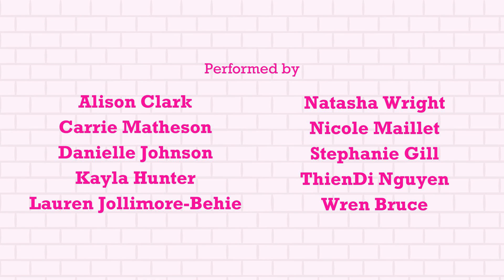STARS ARE BLIND - PARIS HILTON FT. KIM PETRAS | HANNA COCHRANE CHOREOGRAPHY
Hanna Cochrane & House of Eights Dance Studio Presents:

Hanna Cochrane Choreography

Location: House of Eights Dance Studio | Halifax, Nova Scotia | Canada

Stars are Blind - Paris Hilton feat. Kim Petras

Filmed by: Abady Alzahrani
Edited by: Madison Turner

Performed by:
Alison Clark
Carrie Matheson
Danielle Johnson
Kayla Hunter
Lauren Jolliemore-Behie
Natasha Wright
Nicole Maillet
Stephanie Gill
ThienDi Nguyen
Wren Bruce